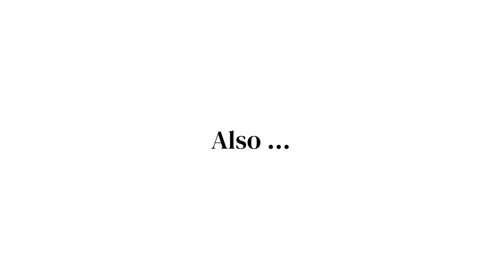Hang out with me while I sew these shorts.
In my last last video, I drafted myself a new pants pattern. I did it to make sure I understand how the professionals do it.

In this video week I took that basic block I drew and made myself a pair of super comfortable summertime shorts. I made them out of an old navy blue bed sheet. While I was working away, I shared some of my thoughts, plans and ideas for this sewing channel of mine.